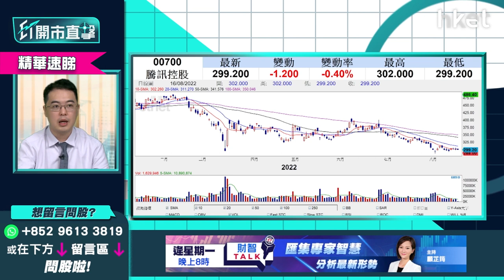【ET開市直擊】（精華）騰訊（00700）績前造好定造淡？朱晉民（朱sir）拆解業績部署